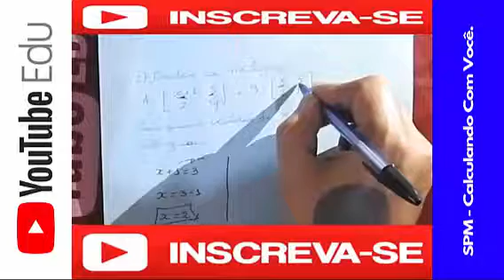6 Aula 6 # Álgebra Linear Introdução à Igualdade de Matrizes e Matrizes Transpostas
Nessa Aula fizemos uma Introdução à Igualdade de Matrizes e Matrizes Transpostas com Exemplos de forma Simples e Didática com Exercícios Resolvidos.